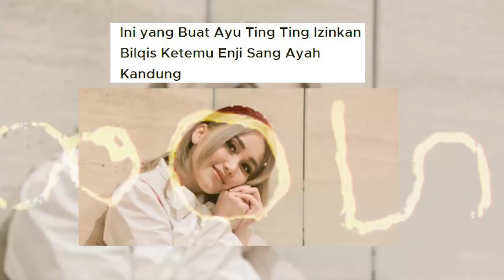Selebrita Siang I AYU TING TING IZINKAN BILQIS KETEMU ENJI